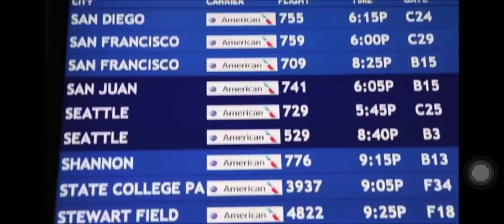I Am Ready | Psycho The Movie | McJuggerNuggets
Watch “I Am Ready” from the McJuggerNuggets YouTube channel!